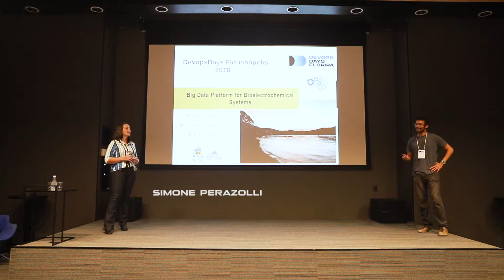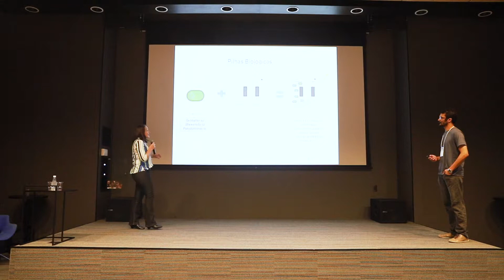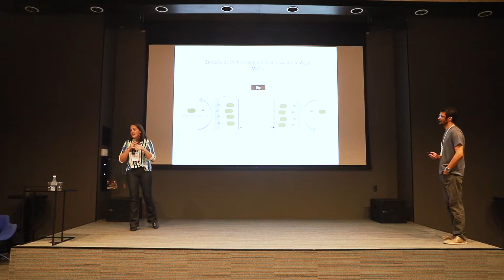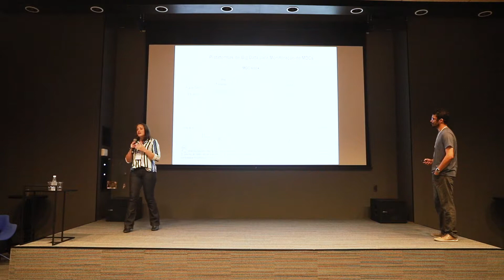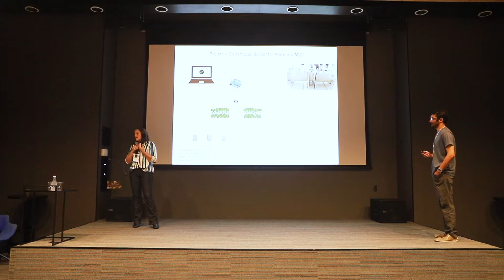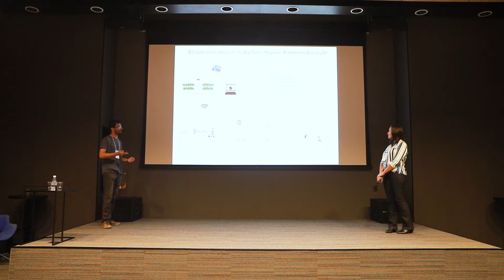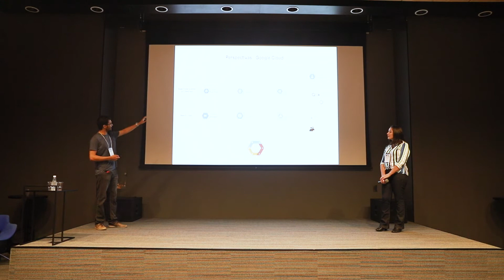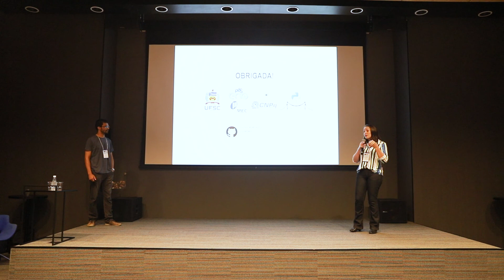José Pedro de Santana Neto, Simone Perazzoli - Big Data Platform for Bioelectrochemical Systems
Big Data Platform for Bioelectrochemical Systems

Abstract:
Big Data Technologies are the key to optimizing and improving new processes. In the context of bioelectrochemical systems - BES, there are several possibilities. Thus, we developed a pipeline for real-time BES monitoring benefiting the maintenance and prediction of future operational failures.

Description:
Big Data Technologies are fundamentals for process improvements and optimization in the most diverse areas. In the context of bioelectrochemical systems - BES, which are devices that transform waste into electricity, there are several opportunities. Since the complexity of the physical and chemical phenomena associated with these systems generates large vulnerabilities which need to be mitigated.

At this point, it is possible to apply Big Data tools to optimize, monitor an prevent possible failures during the operation of bioelectrochemical cells. In this context, this study presents the development of a Big Data platform for real-time BES monitoring. The ability of integration with sensors, scalability for multiple cells monitoring, resilience, fault tolerance, high availability, and open source technologies were considered in during the development of this pipeline.

To achieve our goals, the following technologies have been integrated: analog sensors, Arduino, Kafka, Zookeeper, Spark, Elasticsearch, Kibana, Secor, Amazon S3 and DC/OS (“Platform as a Service”). Our results show the viability of integrating Big Data platforms for BES real-time monitoring in a scalable way, benefiting the maintenance and future prediction of failures during these systems operation. Therefore, the integration of the several knowledge areas, from software development to biotechnological processes, is fundamental for the advancement and future commercialization of BES based-technologies.

José Pedro De Santana Neto:
Engenheiro de Software e Mestre em métodos numéricos em sistemas distribuídos. Atualmente trabalha na indústria e academia aplicando DevOps no contexto de Big Data.

Simone Perazzoli:
Engenheira Sanitarista e Doutora em Engenharia Química.

Atua no desenvolvimento de novas tecnologias para o tratamento de resíduos e reuso de água além da aplicação de ferramentas de Big Data para otimização desses processos.